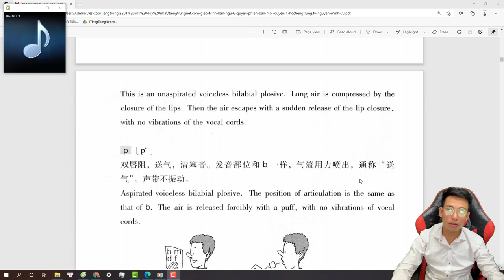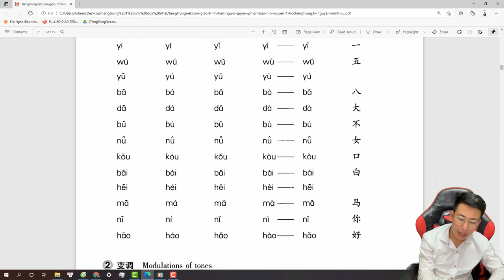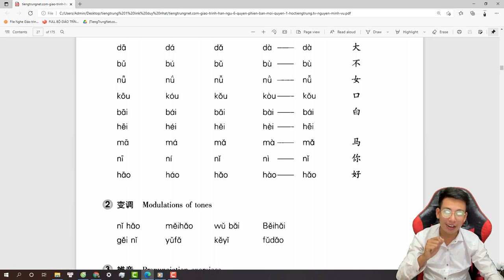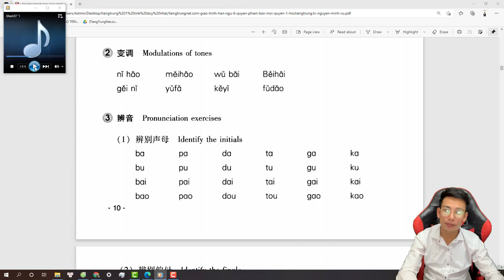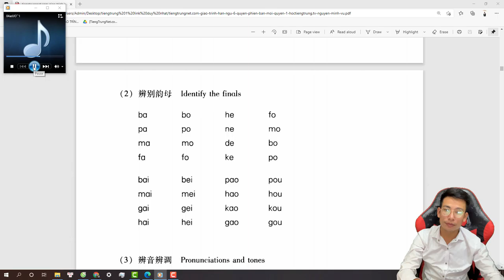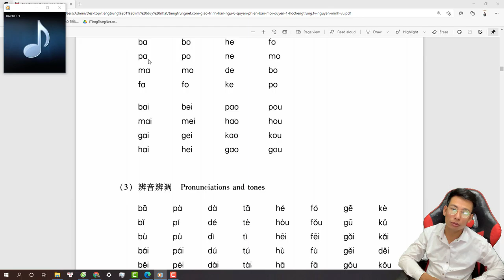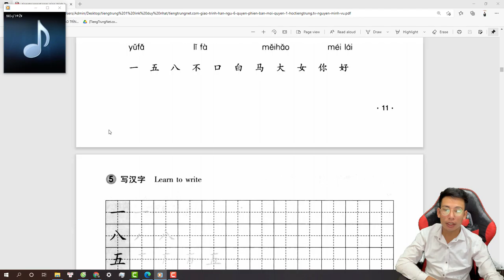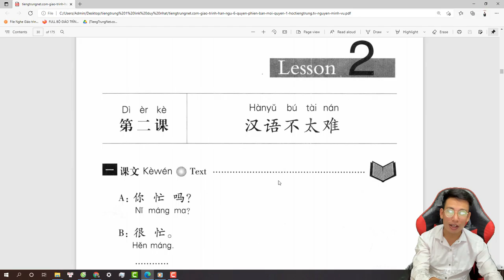Học Tiếng Trung | 你好 Lesson 1 | Pinyin, Phát Âm Vận Mẫu, Biến Điệu, Thanh Điệu | Mark Pi | Số 06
bai 1 giao trinh han ngu, luyen phat am van mau, pinyin, biến điệu, thanh điệu.mp4

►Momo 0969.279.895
or
►Chủ Tài Khoản: Lê Văn Lộc
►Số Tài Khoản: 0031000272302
►Swift Code: BFTV VNVX

Mark Pi,Học Tiếng Trung | 你好 Lesson 1 | Pinyin,Phát Âm Vận Mẫu,Biến Điệu,bai 1 giao trinh han ngu,luyen phat am van mau,pinyin,biến điệu,thanh điệu.mp4,hoc tieng trung,giao trinh han ngu.,Giáo Trình Hán Ngữ,học tiếng trung,học tiếng trung cùng lộc,tiếng trung,học tiéng trung,học tiếng trung giao tiếp,học tiếng trung online,chương trình học tiếng trung,chương trình tự học tiếng trung,lesson 1 tu moi ni hao,giao trinh han ngu,Học Tiếng Trung,你好